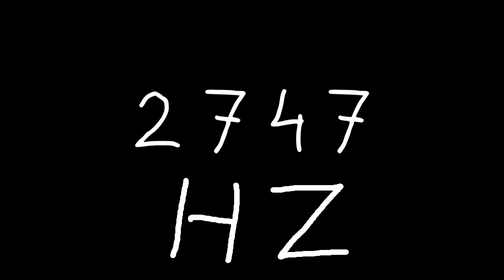2747 hz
Just sound.

chords
sounds
noise
tone
noises
tones
audio
wave
waves
sin
sine
sinus
sinoid
heart
heartbeat
resonancy